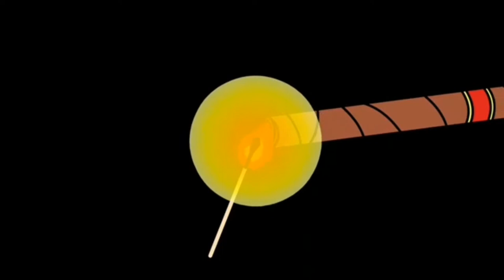Drew Estate Liga Privada T52 Robusto Zigarren Review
Eine kleine Kaffebombe mit sieben verschiedenen Tabaken. Ob sie sich lohnt? Siehe Review.